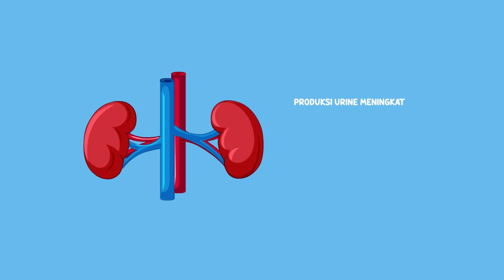Petualangan Jamal Laeli Kompilasi 66⌛Profesor⌛Detektif⌛Ensiklopedia Anak⌛PJL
Selamat menyaksikan